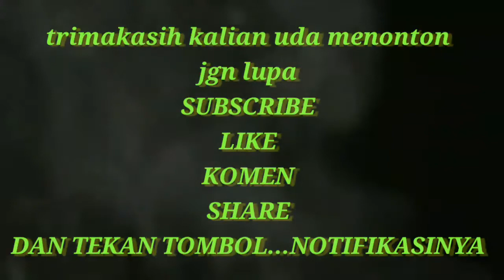cara mengetahui posisi top(.. TB )teming belt XENIA 1.0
saat teming belt putus utk unit xenia1.0 aman karna kontruksi udah d buat sedemikian rupa am pabrik..jd jka kalian pernah mengalami saat temingnya putus dan mengakibatkan katup ad yg bengkok kemungkinan yg pertama slinder cop uda pernah d secrap atau saat pemasangan Tb..loncat atau tdk tepat.